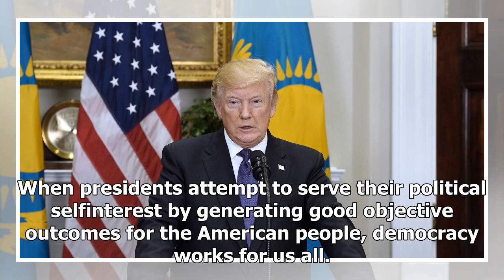BREAKING: Donald trump's terrifying plan to win in 2018 midterms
Olivier DoulieryPoolGetty Images Is Donald Trump hoping foreign terrorists attack the United States? That terrifying question is subtly embedded in a story this weekend reported by Michael Scherer, Jo...